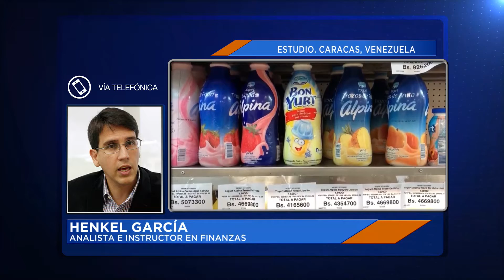A Tiempo 03/08/2021 || Entrevista con Henkel García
Eduardo Rodríguez en entrevista con Henkel García analista e instructor en finanzas y director de econométrica para hablar sobre la dolarización de la moneda y reconversión monetaria.